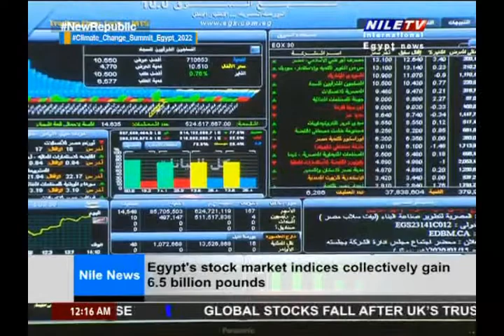Panorama 12 am 30 9 2022